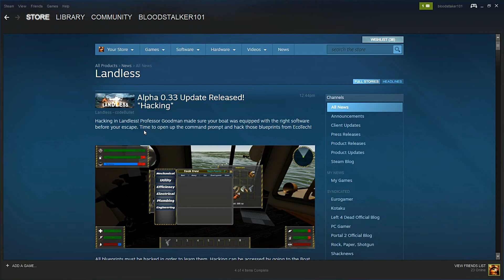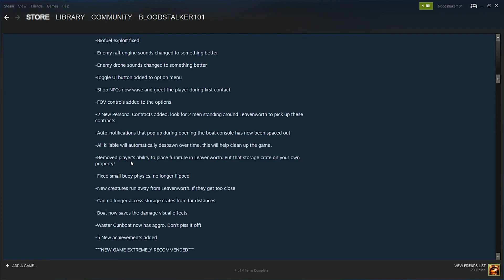Landless - 0.33 Update! New Tech Skills Added!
Survive, Craft, Build, Discover, Hunt, Salvage, Farm, and fight off pirates on the open ocean. Conquer the high seas in this post-apocalyptic water world where settlements are built and raided. Experience it all in Landless!

I believe in entertaining you, let me know what you think.

New Live Streaming Schedule!
Monday, Wednesday, and Saturday! 9:30 PM Central!
Daily Uploads at 9:30 AM Central Sometime I might surprise ya with a 2nd! @ 11:30 AM Central!

PC SPECS
Motherboard - Gigabyte AM3+ AMD 970 SATA 6Gbps USB 3.0 ATX DDR3 1800 AMD Motherboard GA-970A-UD3P
CPU - AMD FD8350FRHKBOX FX-8350 FX-Series 8-Core Black Edition Processor Desktop Processor 4.2 GHZ
GPU - ASUS STRIX GEFORCE GTX 970 4GB OC Edition
Ram 16Gb - CORSAIR Vengeance 8GB (4 x 4GB) 240-Pin DDR3 SDRAM DDR3 1600 (PC3 12800) Desktop Memory Model CMZ8GX3M2A1600C9
Case - Corsair Carbide Series SPEC-02 Mid Tower Gaming Case
PSU - EVGA 600 Watt 80 Plus Certified Power Supply
SSD - Scan Disk SD8SBAT-256-1122 Z400s 2.5" Sata III Solid State Drive OEM
Recording Software  - Shadow Play - Xsplit GameCaster - OBS - Windows Game DVR (sad I know)